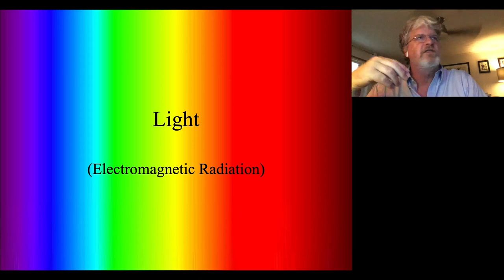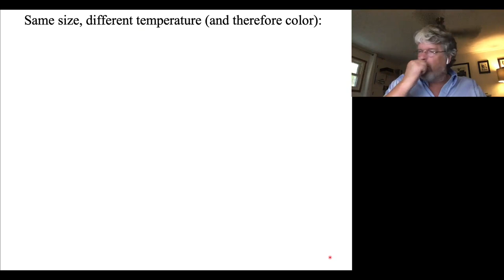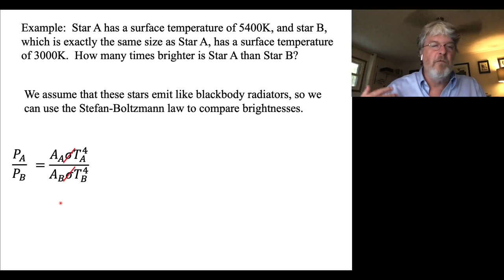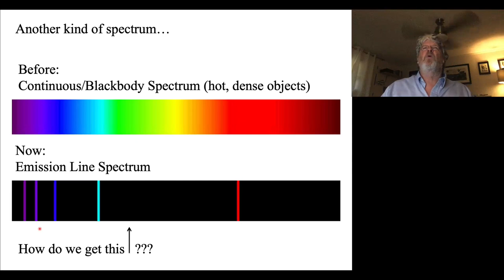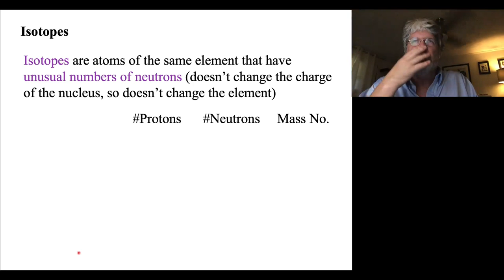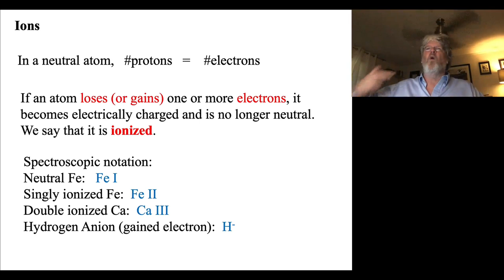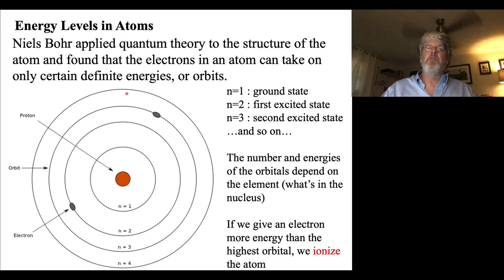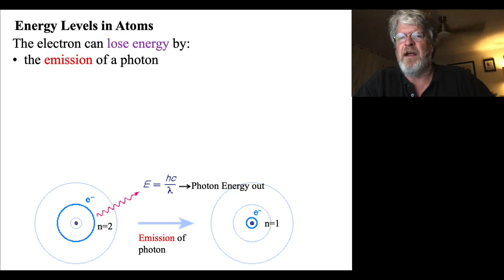AST 1001 Lecture 23